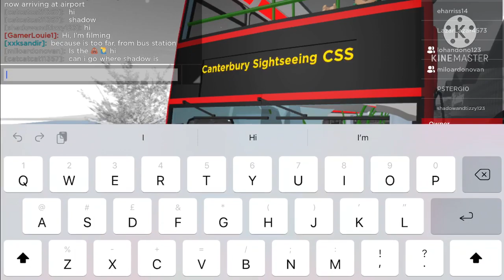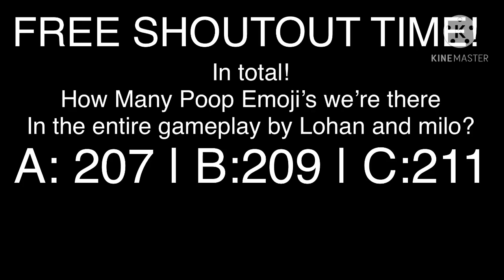a CHRISTMAS Sightseeing bus TOUR! C&DBS Roblox, red desc.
Watch until the end and you might win a shoutout in episode 23 of shoutout Thursday on The first Thursday Of 2021!